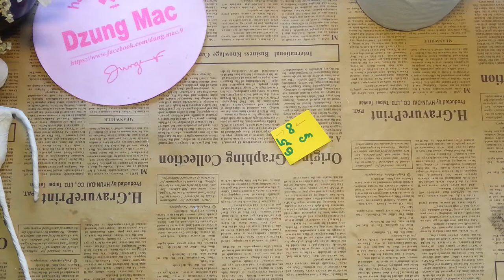DIY - doll for kids/baby - Bride Paper Doll Craft part 1 | by Dzung Mac